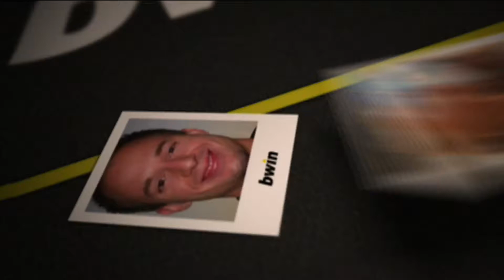Team bwin Farewell Dinner APT 2009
The bwin team gathering one last time in Macau for the end of the Asian Poker Tour 2009 in Macau.